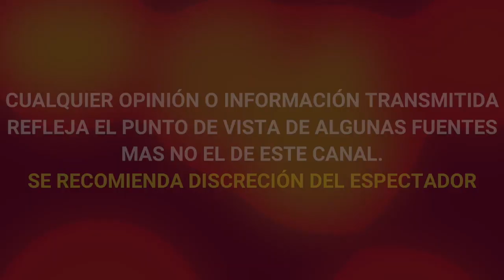Yadhira Carrillo confiesa que ha tenido DEPR3SIÓN tras situación de Juan Collado